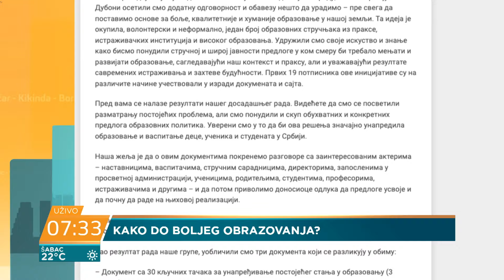Jelena Teodorović: Nastavnici demoralisani, deca uče za ocenu - šta je rešenje?